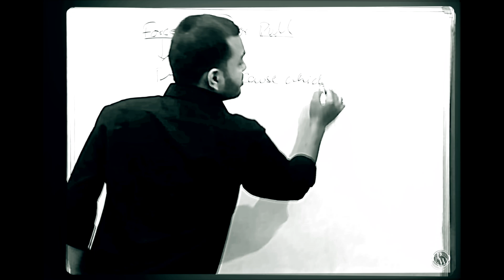Crack JEE 2024 in ONE MONTH(watch only if you are serious)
Proven techniques to crack JEE | JEE 2024 in one month
This video is about the techniques that in used in last month to crack jee mixed with reality ,if you guys like the video ,do subscribe, if you dont like the video ,then skip

Till then
enjoy life

00:00 - who should watch this video
01:06 - didn't wrote any mock exam
01:46 - 90 to 180 marks in mock exam
05:38 - less than 90 marks in mock exam
07:17 - Be proud of yourself!